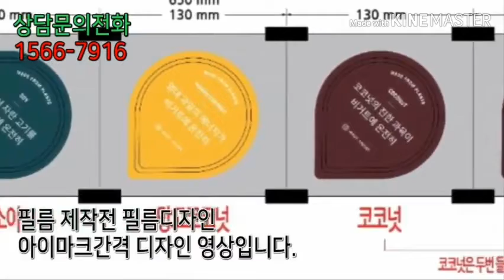컵실링기(컵포장기)를 이용한 인쇄필름(대소량) 주문제작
개인상호 및 이미지 디자인을 만들어 ai파일로 보내주시면

보내주신 디자인을 토대로 인쇄필름을 제작 합니다.

2~3주(동판제작포함) 정도 시간이 소요되는점 유의해주세요.

자세한 문의사항은 대표번호 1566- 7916으로 연락주시면